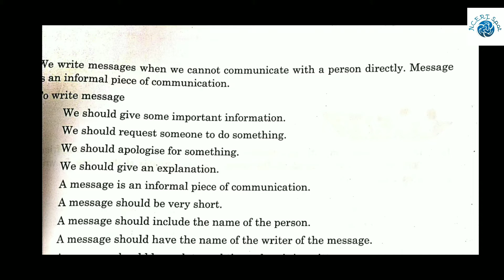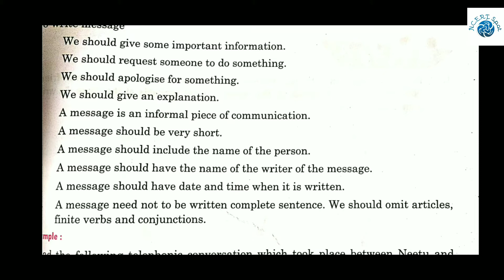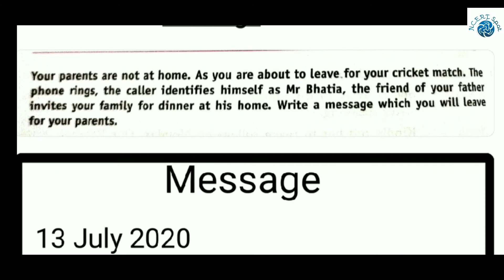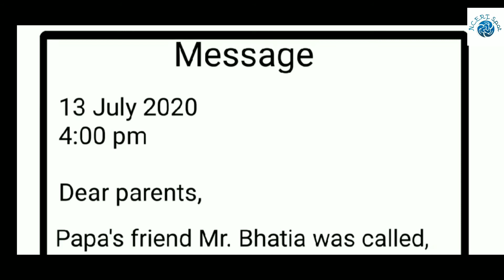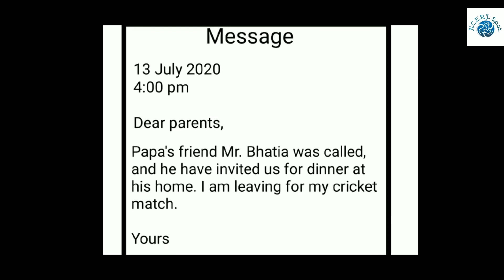How Write a message | Message writing for classes 6th, 7th, 8th, 9th, 10th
Hi Everyone,
This video is about how to write a message. In this video I have explained message writing format with proper explanation with using example. I hope you like this.